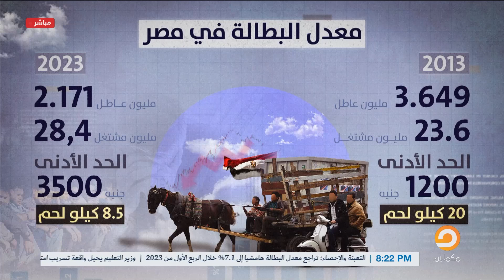انخفاض معدل البطالة في مصر.. شاهد رأي جمهور آخر كلام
لمعرفة تفاصيل أكثر شاهد الحلقة كاملة
لاتنس الإشتراك فى القناة
ـــــــــــــــــــــــــــــــــــــــــــــــــــــــــــــــــــــــــــــــــــــــــــــــــ